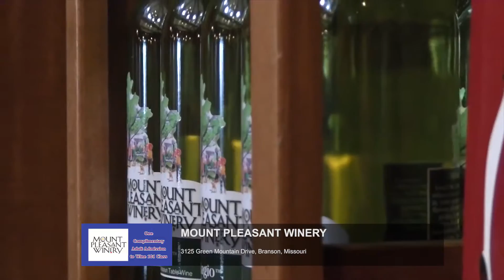Preview The Platinum Experience at Thousand Hills Resort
Get a preview of the Branson savings in the Platinum Experience Book, an exclusive gift for select reservations at Thousand Hills Golf Resort. Get more details at our website and book your Branson savings today!